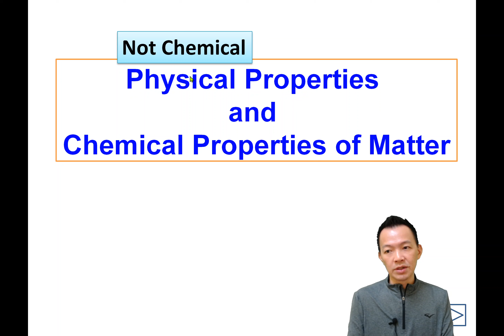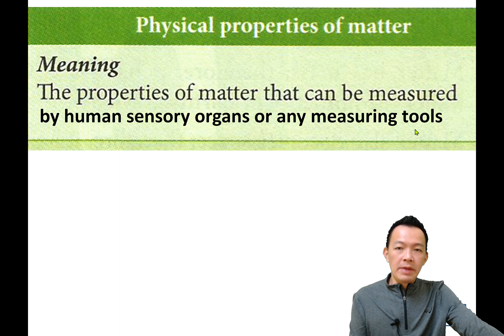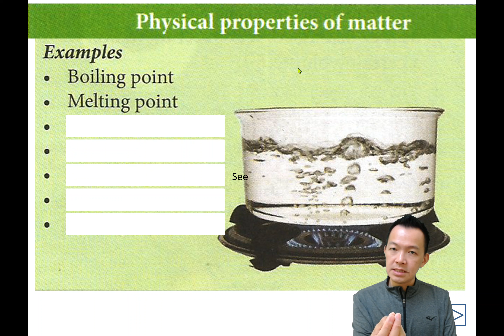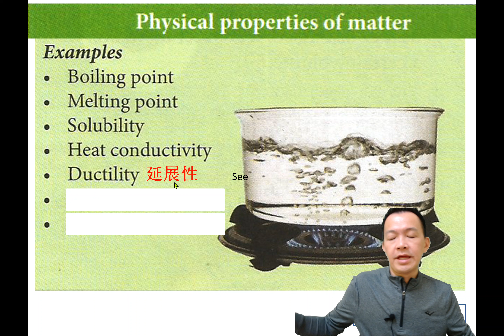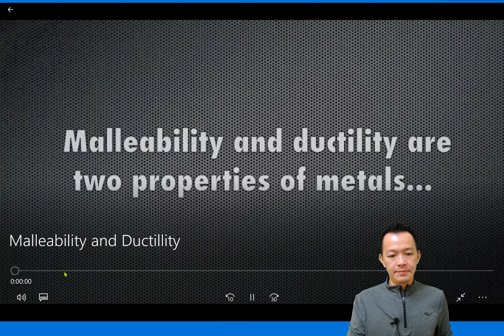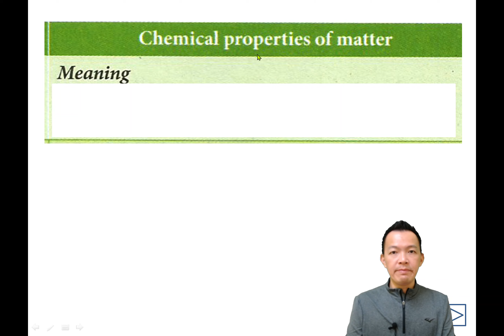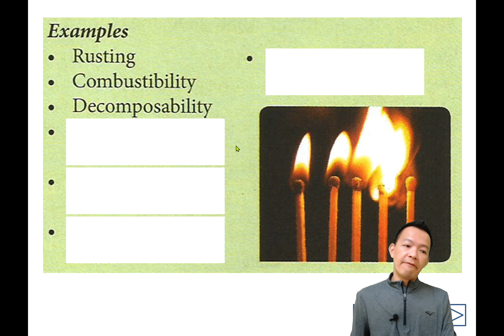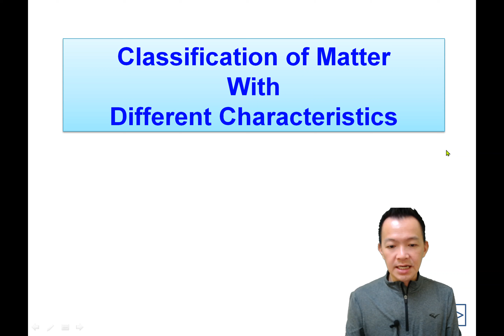Form 1 Science Chapter 5 Physical and Chemical Properties of Matter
Form 1 Science Physical and Chemical Properties of Matter